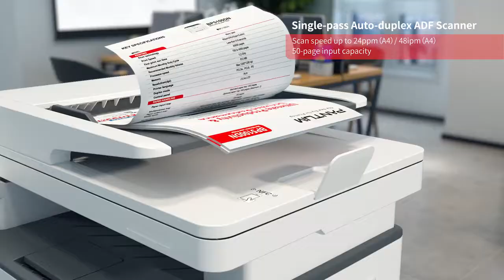【Laser printer】 Elite series | Product Promotion | Pantum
Pantum Elite series Monochrome laser printer product promotion, Get your business fully powered up :
*Up to 40ppm printing speed(A4)
*Simple one-step installation
*Auto-duplex printing with easiness
*3-in-1 model with high-quality copier, scanner and printer
*Wireless model with easy connection, supporting air-print/Mopria and Pantum App
*Attachable optional paper tray
*1.2GHz Processor
*3.5 Inch Touch screen

About Pantum:
We are manufacture with a strong workforce. We are researchers with advanced core technologies. We are a participant aim the global market with reliable, cost-effective, and eco-friendly printing products and solutions.